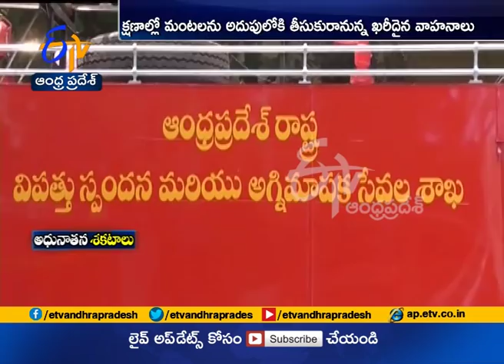Advanced & Efficient Fire Engines | Bought by Govt in View of Summer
Govt Bought  New Advanced Fire Engine Vehicles | to Prevent Summer fire Accidents